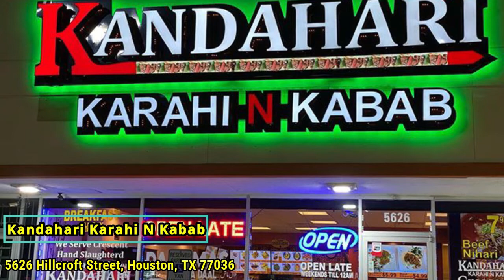Incredible halal Afghan food in the Houston area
From kabuli pulao to mantu, Afghan cuisine is rich in flavour. If you are looking to feast on some delicious Afghan food in the Houston area, here are the top 7 options:

About HalalRun:

The #1 guide to halal restaurants in the US and Canada.
13,000+ listings on our site.